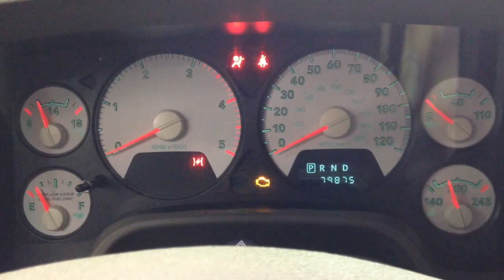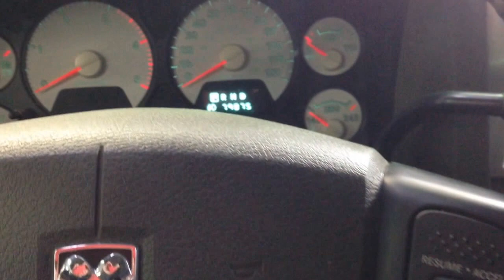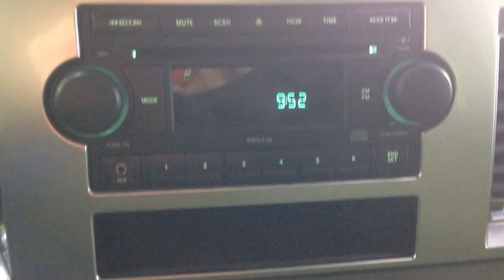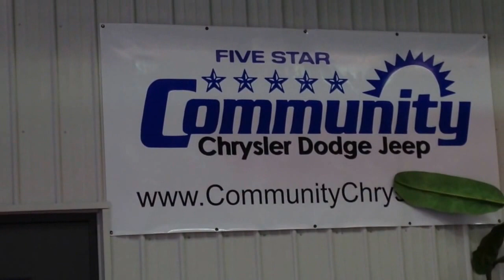2008 Dodge Ram 2500 SLT 6.7L Cummins Turbo Diesel | Community Chrysler | Martinsville, IN